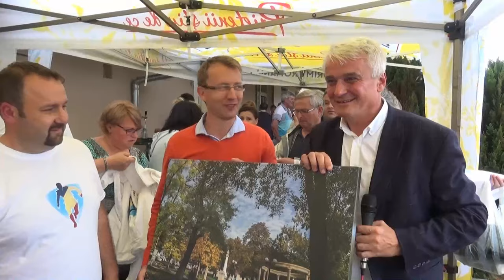Premierea la ,, Zilele Sportului " -editia a II- a , Simleu Silvaniei, 2019